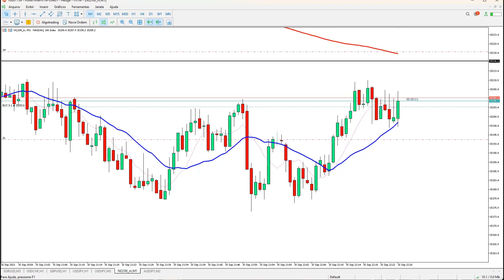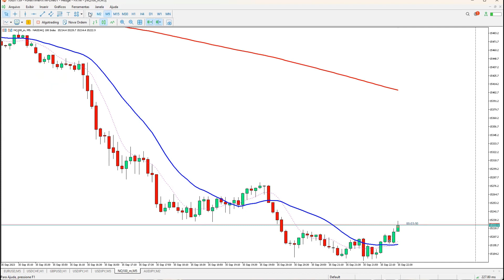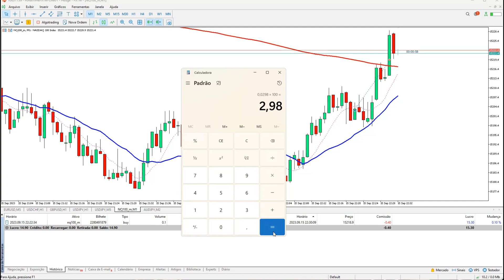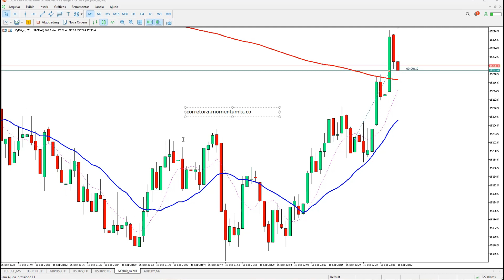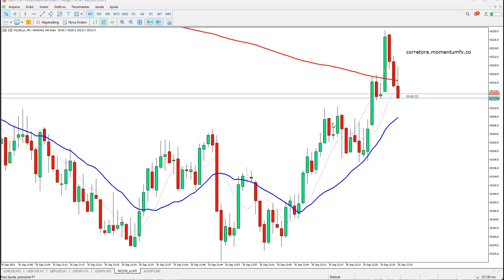O tipo de Trade que você não pode perder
Existem operações que por sua configuração técnica e pelo seu alto nível de assertividade não podem ser ignoradas. Os trades que geralmente são de mudança de tendência de curto prazo, formados a partir de máximas e mínimas do dia, ganham forte tração quando ocorrem dentro do espaço compreendido entre as médias móveis simples de 20 e de 200 períodos.

Essas operações acontecem todos os dias, em todos os ativos, entre os time frames de 1 a 5 minutos. Sua taxa de acerto é de 90%. Ou seja, não tem como abrir de algo com esse poder no day trade.

O vídeo traz uma sessão de trade onde esse setup se forma e tiramos proveito dele.

Link para este vídeo:

*Advertência: todos os produtos financeiros negociados em conta margem possuem um elevado grau de risco para o seu capital. Quaisquer previsões não são um indicador fiável de performance futura e a decisão de atuar com base nas ideias e sugestões apresentadas são da responsabilidade do espectador. Certifique-se de estar completamente ciente dos riscos envolvidos e procure orientação independente se necessário. Termos e condições aplicadas. Imagens ilustrativas. O objetivo deste vídeo é exclusivamente educacional, sem a indicação de compra ou venda de qualquer ativo financeiro.